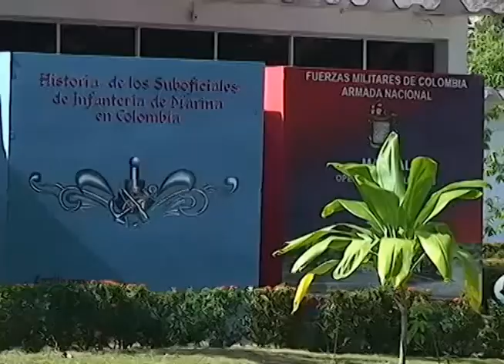Armada Nacional adelanta convocatoria a jóvenes interesados en integrarse a sus filas.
Vivanoticias 17 de Abril de 2014.